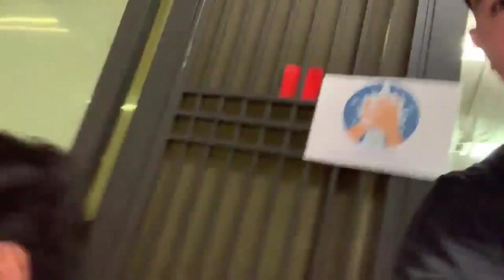HAPPY FATHER'S DAY SUNDAY | BUHAY OFW SA PROBINSIYA NG TAIWAN EPISODE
Father is a strong building in the family working to support family financial needs. It is not easy job but you have to sacrifice for your family and children, you have to set aside your self  in celebration with Father’s Day we have to give a salute and greet to our fathers out there the sacrifice they made. Our heroes include also our father, we love you dad, father, tatay, ama, papa thank you for love and everything you done to us.